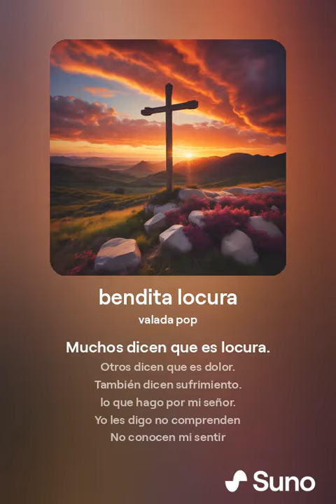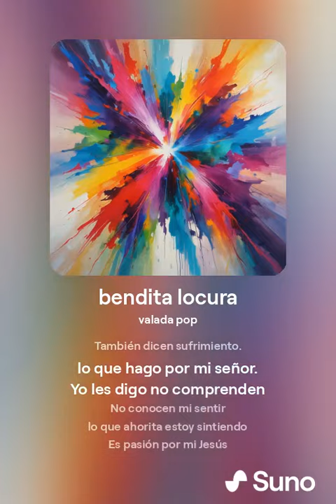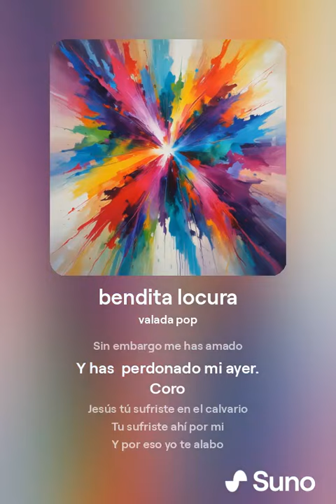Bendita Locura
compuesta por mi
Aby chavez
la honrra sea para nuestro buen Dios